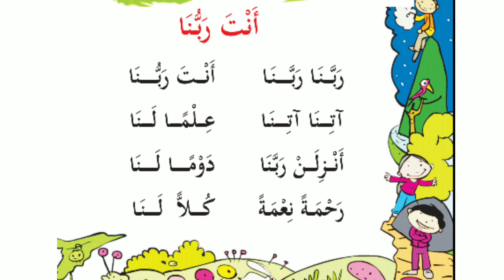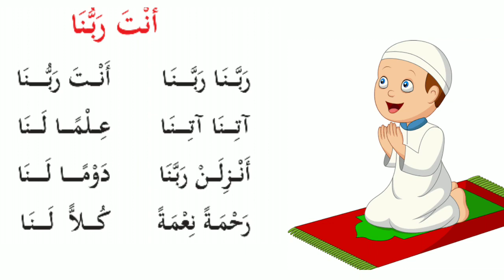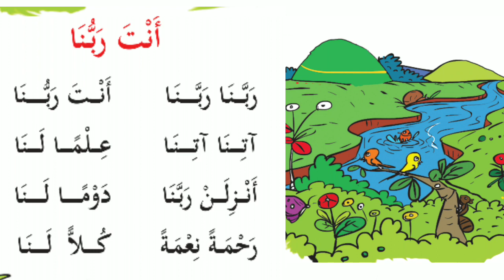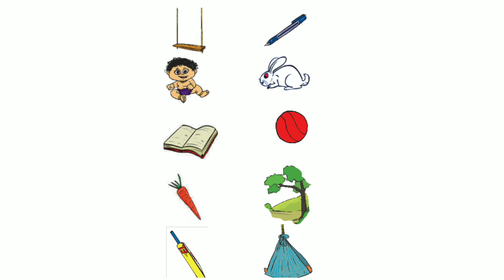Online Class, STD 01 , Arabic, Page No: 06,07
വിദ്യാലയത്തിലെ നവാഗതരായ ഒന്നാം തരം വിദ്യാർത്ഥികൾക്ക് അറബി ഭാഷാ പഠനത്തെിലേക്കുള്ള ഒരാമുഖം.

ക്ലാസ്സ് അവതരണം-  റിയാസ് പേരാൽ